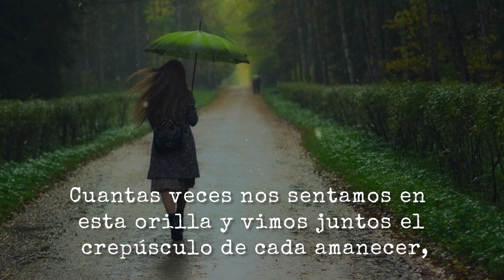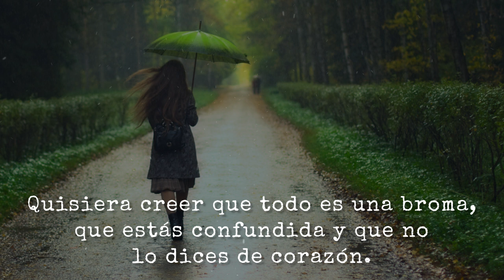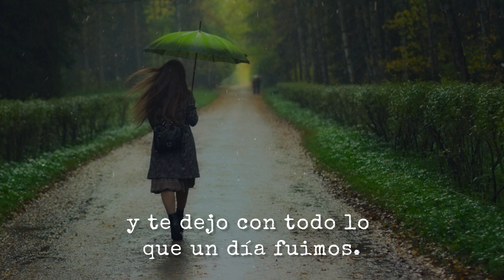💚No regresaré😌 | Reflexión & Video Poema🎧